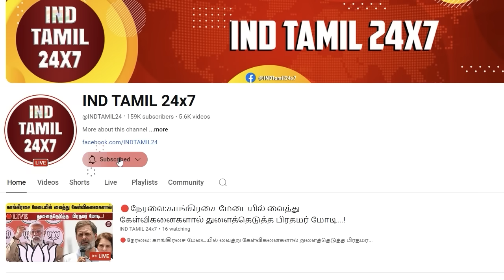சு.வெங்கடேசனுக்கு அவரது பாணியில் தரமான பதிலடி கொடுத்த பழ .கருப்பையா...!